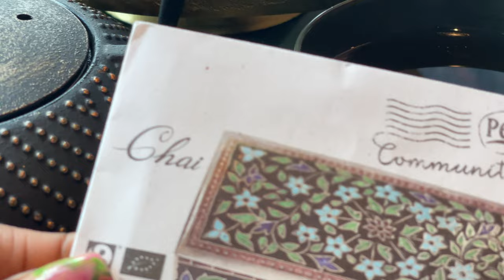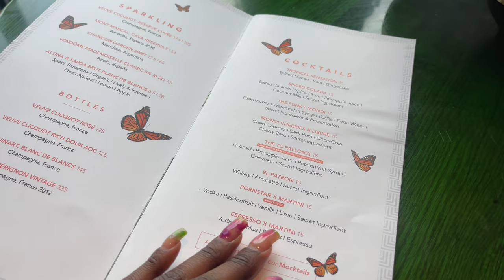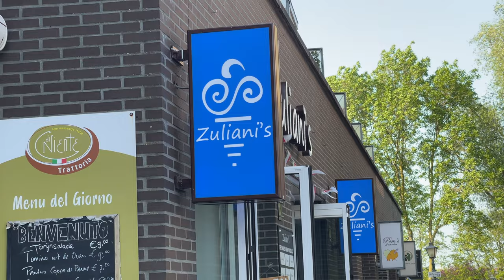high tea in Amsterdam —MANIFESTING A FASHION COLLAB & ROMANTICIZING MY LIFE🫖🌸✨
Celebrating my friends 30th Birthday at Mondi Amsterdam with High Tea was amazing. I would definitely recommend going to there and enjoying their High Tea. All the bites were very tasty and the location is very vibrant. Of course you know I love vibrancy.

As mentioned in the video, a dream of mines is collaborating with a fashion brand - Loavies. I would love to because there selection is spot on me. Vibrant, beautiful, different & easy to style.

TAGS & TINGS: